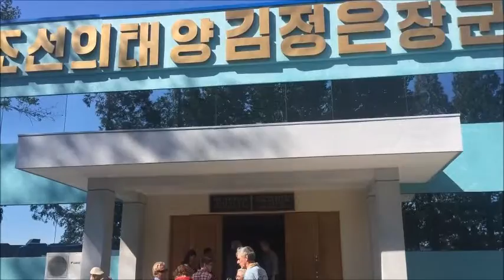North Korean Mineral Water Bottling Plant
I visit the Kangso Yaksu Mineral Water Bottling Plant near the city of Nampo in North Korea. The water is naturally carbonated by Co2 gas trapped hundreds of metres below the ground. The finished product is bottled and sold within North Korea and exported to China. The bottles used are old bottles which have their labels removed at the factory and are cleaned, sterilised, refilled and relabelled before being sold. This video shows much of this process. The equipment seen in the factory in this video was imported from Italy.